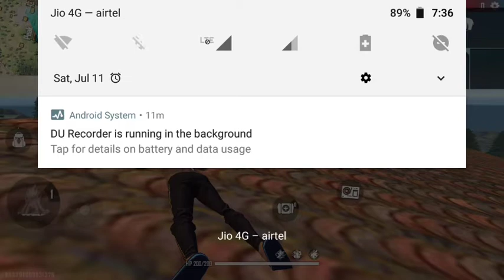How To Use Free Hack Tip And Tricks | Free Fire Free Me Kaise Hack Kare Tip & Tricks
garena free fire hack 2020
garena free fire hack
free fire
how to hack free fire emote 2020
free fire free emotes 2020
how to hack free fire unlimited diamonds
free fire hack 2020 new method
free fire hacks
sc gaming force

SHARE WITH YOUR FREE FIRE  FRIENDS

Tags.

sc gaming force
free fire top up event full details
how to collect winterland socks token in free fire
how to collect cold steel gold in free fire
my stery shop 6.0 full details in free fire
free fire diwali party mission full detafidiwali spin free fire
free fire diwali spin event full details
match and win free fire
free fire match and win full details in free fire
free fire prepare to party event full details
Shani Character keise le in free fire
how to get shani character in free fire
free fire shani character keise le
how to get unlimited magic cube in garena free fire
noob to pro tips & trickfree fire killing montage
freefire unlimited diamonds trick
freefire magic cube trick
free fire killing top global players
free fire top 5 things
5 things you don't know about freefire
freefire tiktok freefire new update
5 things you don't know about freefire
freefire pro lobby gameplay
garena freefire noob to pro tips